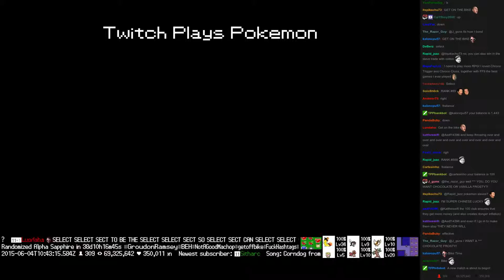Twitch Plays Pokémon Battle Revolution - Match #14402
Match #14402 [Blue: Cacturne, Piloswine, Makuhita] vs [Red: Pidgey, Machop, Duskull]